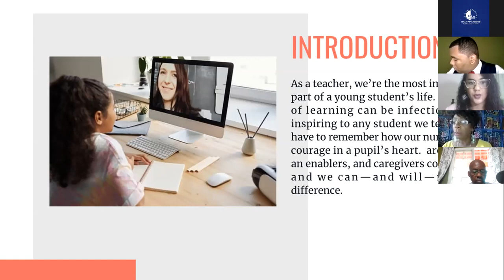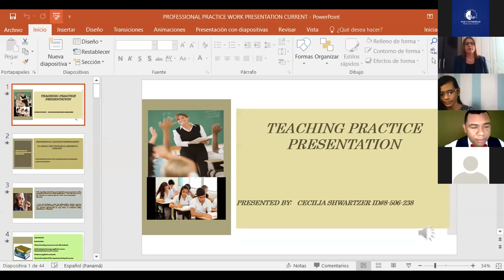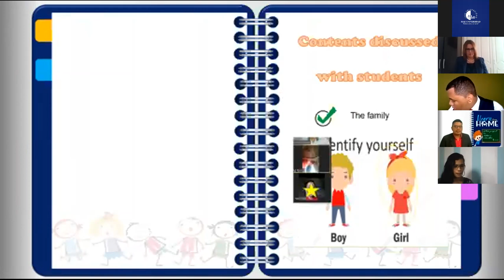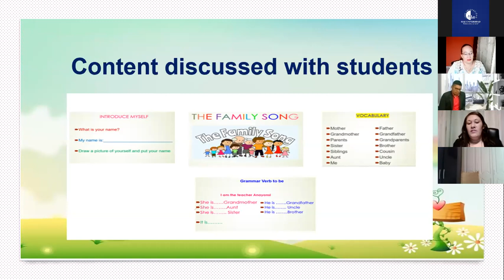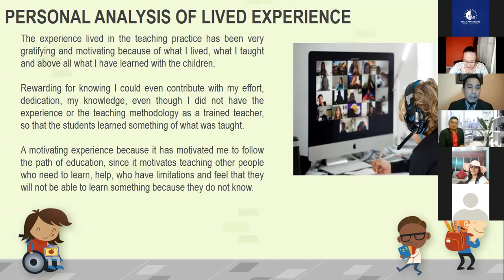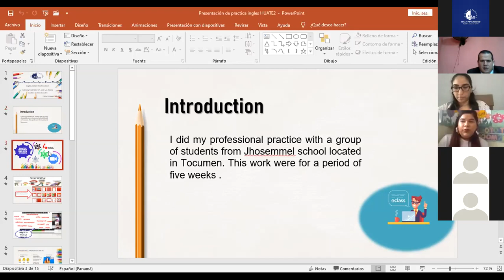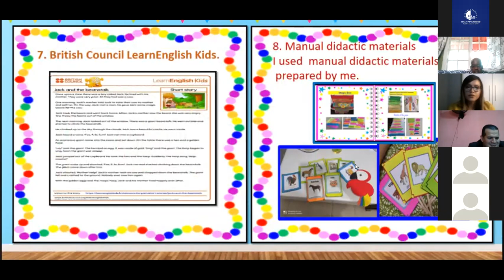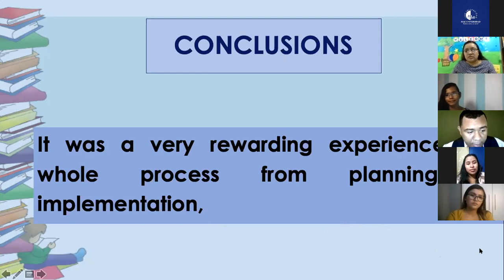Día 4 del evento - Experiencia de práctica profesional virtual, reforzando aprendizajes.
Estudiantes del Técnico para la Enseñanza del Idioma Inglés en la Educación Básica General grupo N° 27 y 28, explicaron a la comunidad universitaria, su experiencia como docentes en ambientes virtuales.